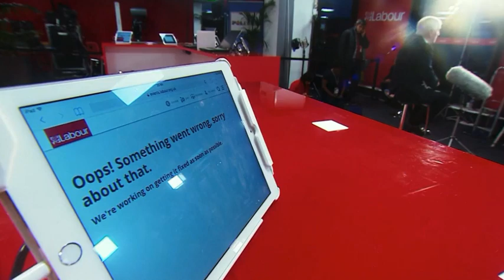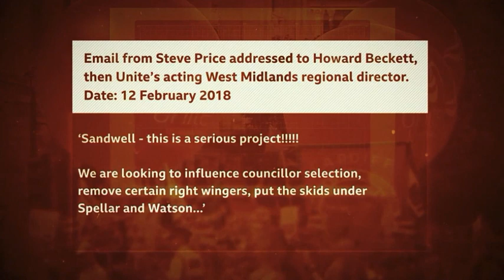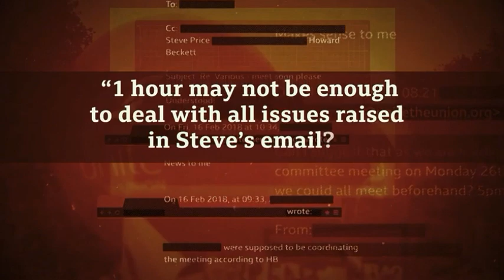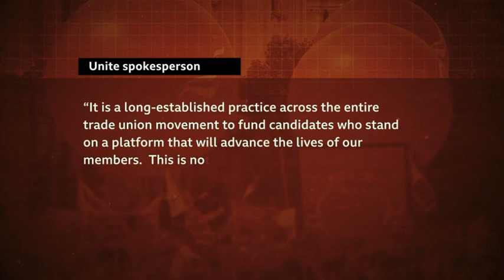Newsnight Unite Investigation Full